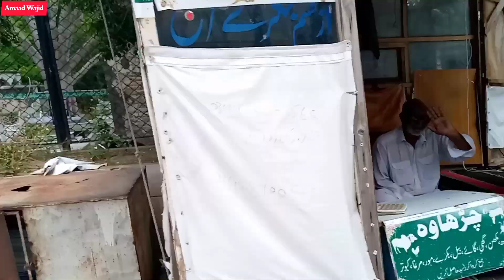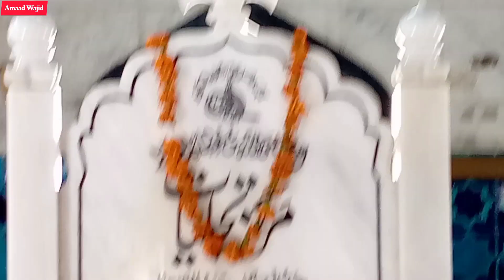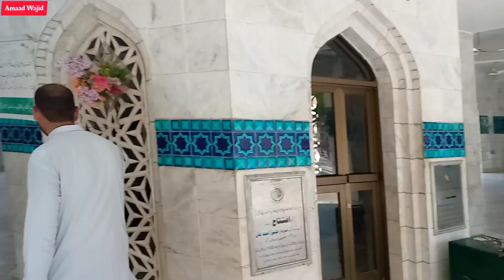Khari Shareef! Mian Sahib's Dargah Shown for the first time on social media 🤗❤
Amaad Wajid

Instargram..👇🏻
Amaad Wajid